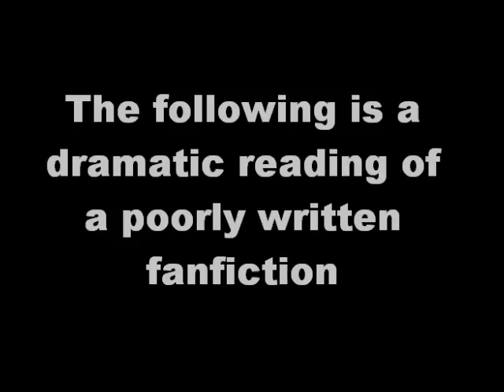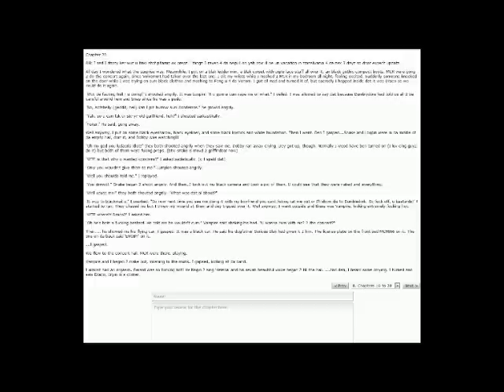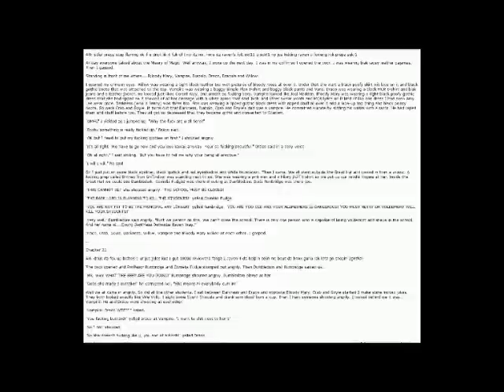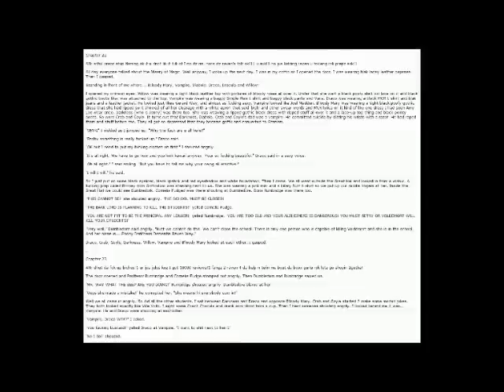Cry and Friends Read: My Immortal (Part 4)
Heythere. Look, another video! Hope you guys enjoy it.

The original recording was from the "Late Night With Cry And Russ" live stream: vidjahgams.com
I don't own the pictures or music.